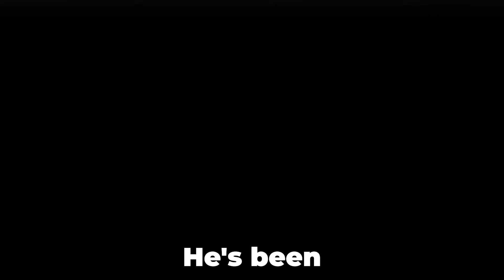PRISON BREAK (Ft. PimGamefreak)